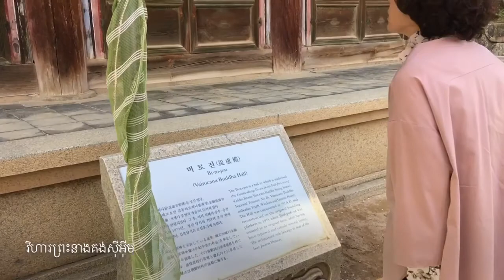វិហារ ព្រះនាង គង់សុីអុីម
វិហារ ព្រះនាង គង់សុីអុីម Khmer work korea song ny rathana Koe sarat